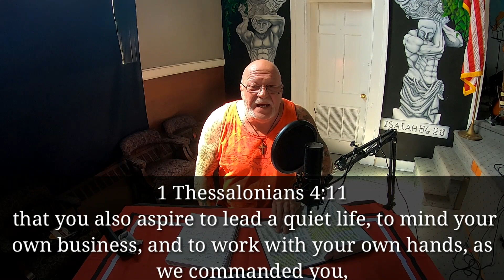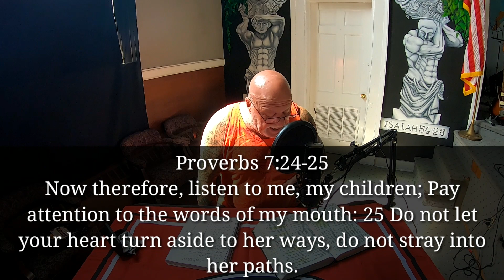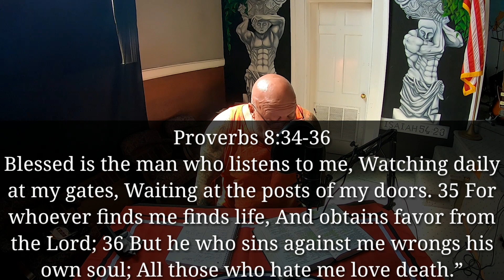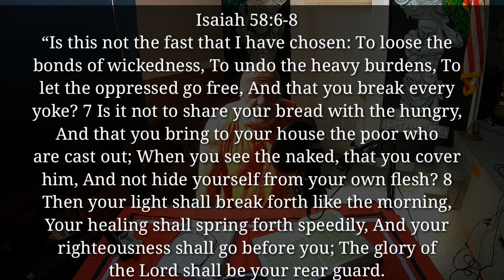Dare to Be Truthful: Episode 1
The beginning of a powerful series with Pastor 7 Dan Wells. The series will dare to be truthful with Pastor 7 and his guests. Visit us at 7bridgestorecovery.org